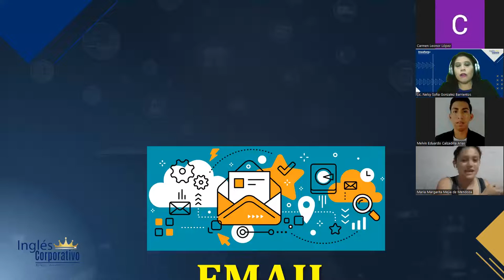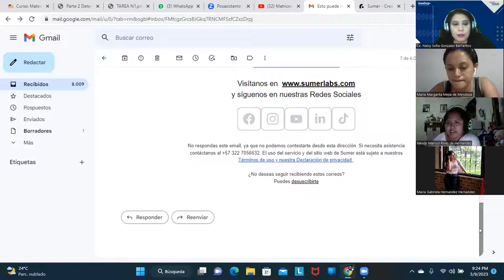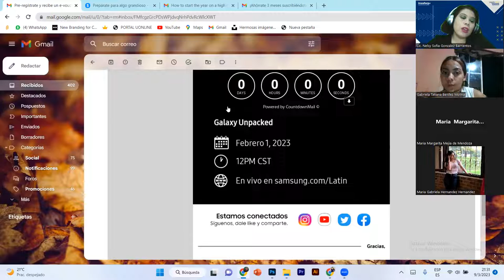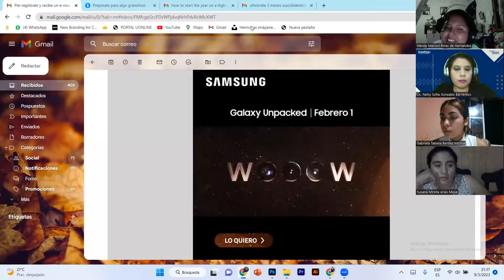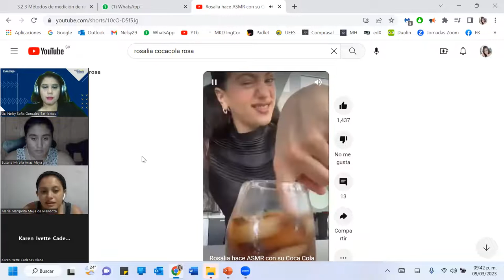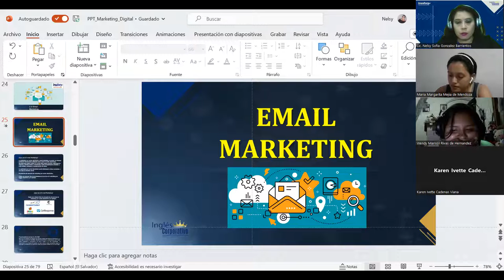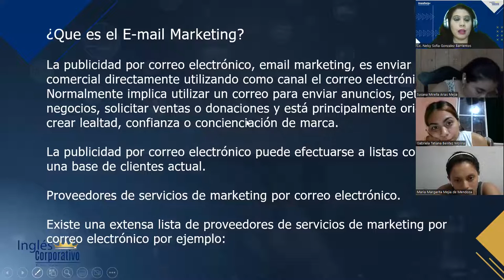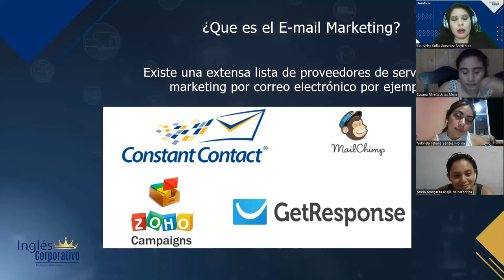SESIÓN 8 - 09032023 - HTEC-REGA-017 - GONZÁLEZ – MÉTRICAS DE EMAIL MARKETING.